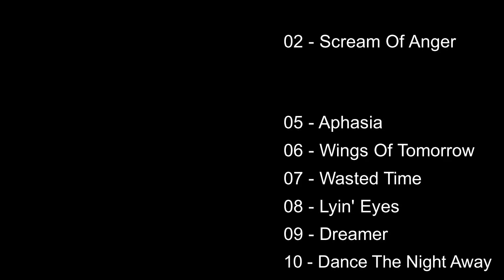[Full Album] Europe - 1984 - Wings Of Tomorrow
Wings Of Tomorrow is the second studio album released in 1984.

Please buy only original products.

Tracks:
(00:00) - 01 - Stormwind
(04:32) - 02 - Scream Of Anger
(08:39) - 03 - Open Your Heart
(12:51) - 04 - Treated Bad Again
(16:39) - 05 - Aphasia
(19:15) - 06 - Wings Of Tomorrow
(23:17) - 07 - Wasted Time
(27:30) - 08 - Lyin' Eyes
(31:20) - 09 - Dreamer
(35:51) - 10 - Dance The Night Away

Band members in this album:
Joey Tempest – Vocals
John Norum – Guitar
John Leven – Bass
Tony Reno – Drums